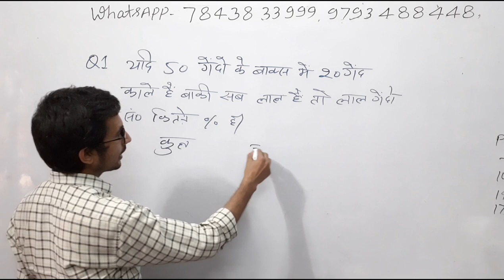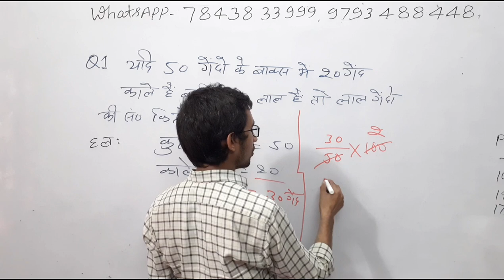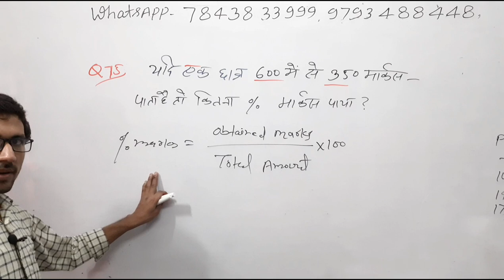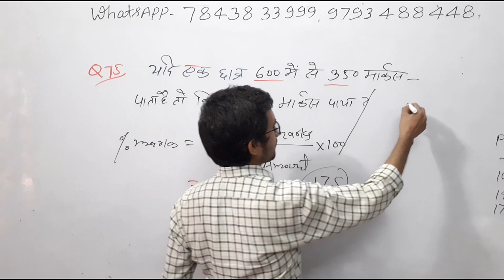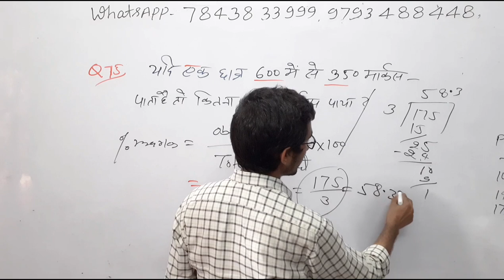प्रतिशत का मान निकालना | Value of Percentage | Basic maths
प्रतिशत का मान कैसे निकालते हैं,
रिजल्ट की परसेंटेज कैसे निकालते हैं,
प्रतिशत गणित सवाल,
प्रतिशत निकालने का सूत्र,
5% का 3 कितने प्रतिशत है,
कैलकुलेटर से परसेंटेज कैसे निकाले,
value of percentage number,
value of percentage,
percentage maths in hindi,
user- pvrstudy